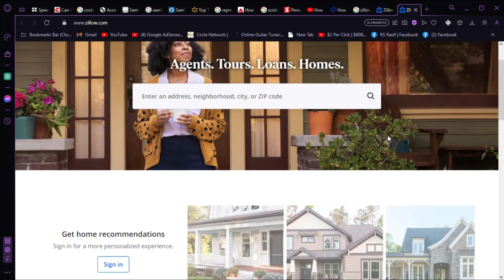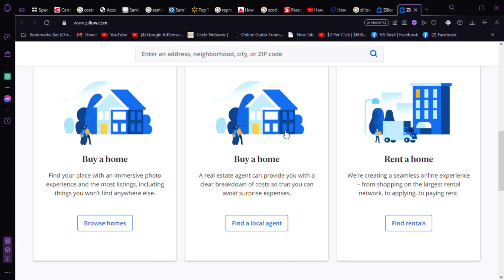How to Remove Photos From Zillow Public View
How to Remove Photos From Zillow Public ViewHow to Remove Photos From Zillow Public View,zillow tutorial,zillow tips and tricks,zillow remove photos of my house